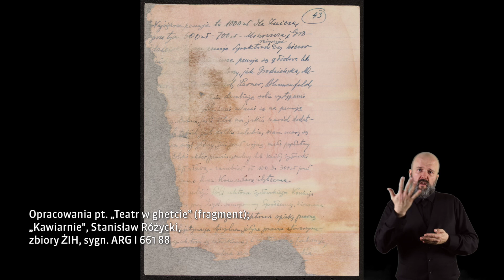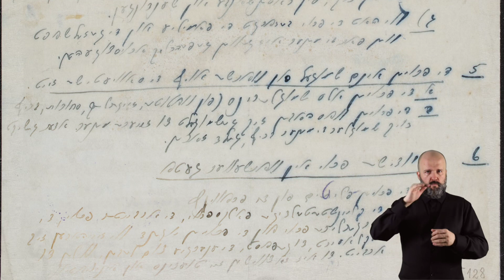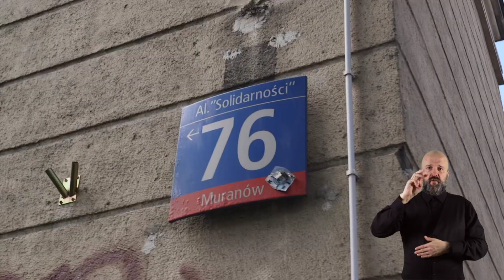Odkrywanie żydowskiej Warszawy: Ulica Leszno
Ulicę Leszno nazywano w trakcie wojny „Marszałkowską getta” przez nagromadzenie kawiarni, teatrów i usług.
Na ulicy, dziś noszącej nazwę al. „Solidarności”, z przedwojennych zabudowań można jeszcze zobaczyć gmach sądu projektu Bohdana Pniewskiego (wyłączony z getta), dwa kościoły oraz kilka pałacyków i kamienic.
Dlaczego to miejsce stał​o się tak ważne ​dla historii warszawskiego getta i jak wyglądała ulica w czasie niemieckiej okupacji?
Na te pytania odpowiada Małgorzata Smreczak z Działu Edukacji ŻIH w filmie z serii, która przybliża najważniejsze punkty dawnej żydowskiej Warszawy.